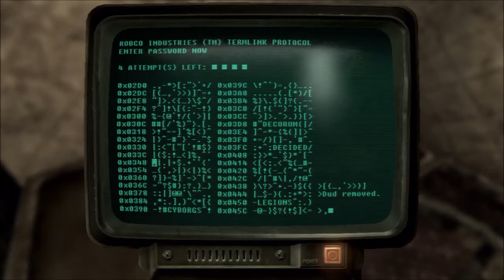Fallout New Vegas 134 Dead Money Part 16 So Long, Dean Domino